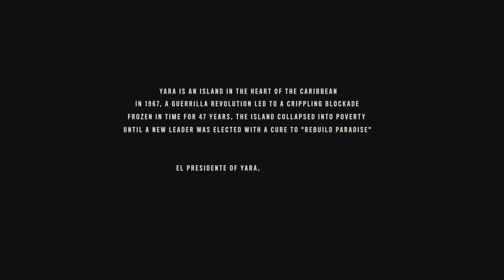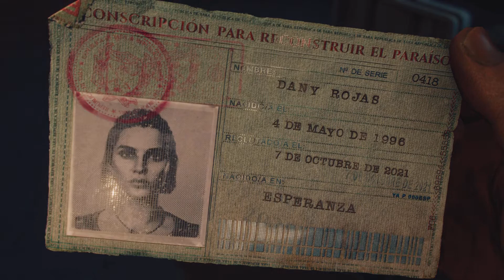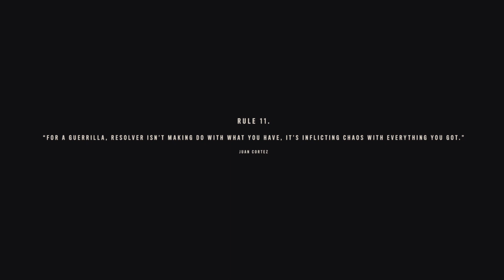Far Cry 6 Beginning